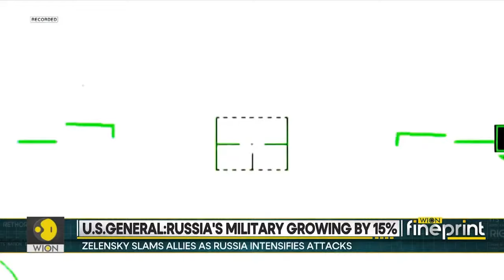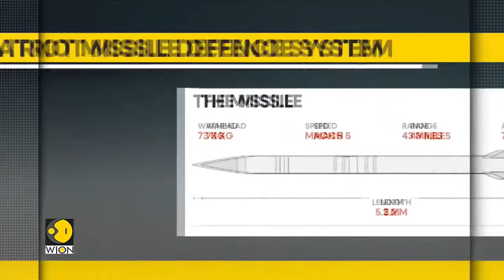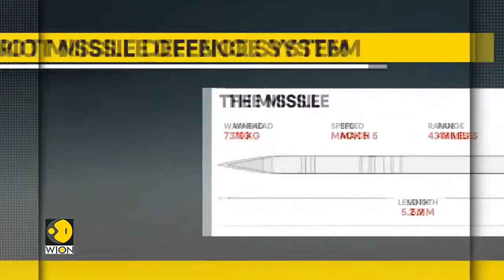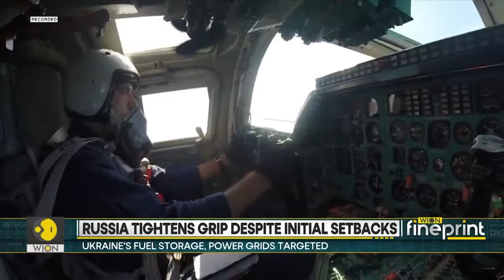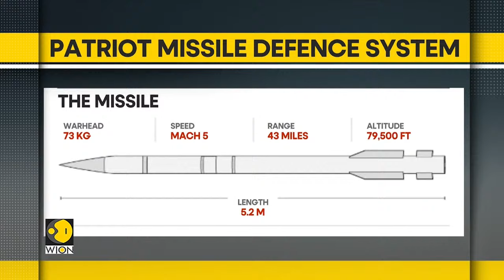Russia-Ukraine war LIVE: Kremlin suggests Ukraine would use Olympic truce to try to regroup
The Kremlin reacted coolly on Tuesday to French President Emmanuel Macron's call for a truce in international conflicts during the Paris Olympics, saying Ukraine might use it as an opportunity to regroup and rearm.